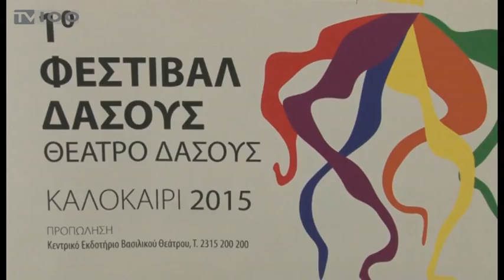ΑΝΗΣΥΧΙΑ ΒΟΥΡΟΥ ΓΙΑ ΚΘΒΕ(TV100-270515)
Ιδιαίτερα ανήσυχος για την εύρυθμη λειτουργία του Κρατικού Θεάτρου Βορείου Ελλάδας για το προσεχές καλοκαίρι δηλώνει ο Γιάννης Βούρος. Μετά το πέρας της σημερινής συνέντευξης τύπου για το 1ο Φεστιβάλ Δάσους, ο καλλιτεχνικός διευθυντής εμφάνισε αναπάντητα email του προς το Υπουργείο Πολιτισμού που ζητάει απαντήσεις για φλέγοντα ζητήματα του θεάτρου. Ακόμη υποστηρίζει ότι τα χρήματα που διαθέτει ο οργανισμός είναι ικανά να καλύψουν δεδουλευμένα και μισθοδοσία των εργαζομένων, αλλά δεν είναι αρκετά για να καλύψουν τα έξοδα για τις καλοκαιρινές παραγωγές.
Μιλάει ο ΓΙΑΝΝΗΣ ΒΟΥΡΟΣ (Καλλιτεχνικός Διευθυντής ΚΘΒΕ)